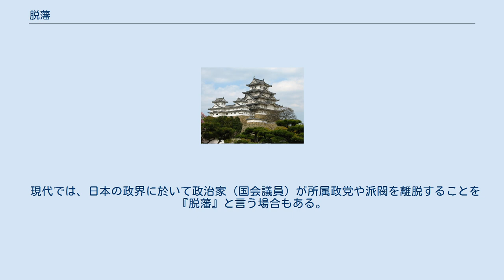脱藩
脱藩（だっぱん）は、江戸時代に武士（藩士）が藩（国や領地など）を脱出（勝手にやめる）して浪人になること。
 戦国時代では臣下の身で主を見限るものとして、許されない風潮が高まり、追手が放たれることもあった。
これは、脱藩者を通じて軍事機密や御家騒動などが表沙汰になり、藩（藩主:大名）にとっては致命的な改易が頻繁に生じたことも一因であった。
 しかし、江戸時代中期以降、泰平の時代に入ると軍事機密の意味はなくなり、慢性的な財政難のため、家臣が禄を離れることは枢要な人物でない限り事実上自由になっていた。
もっとも、その場合にも法的な手続をとることが要件となっており、これに反して無断で脱藩した場合には欠落の罪として扱われて、家名は断絶・闕所、本人が捕らえられれば場合によっては死刑にされた。
 幕末には尊王攘夷運動が高揚し、自由に行動するため他家への仕官を前提としない脱藩を行い、江戸や京都など政治的中心地において諸藩の同志と交流し、志を遂げようとする志士が増えた。
藩の側も脱藩を黙認することが多かった。
 著名な脱藩者には長州藩士の吉田寅次郎（松陰）・高杉晋作や土佐藩士の坂本龍馬・中岡慎太郎や紀州藩士の陸奥宗光などが挙げられる。
処罰が甘い長州藩では高杉晋作のような脱藩の常習犯もおり、その脱藩回数は5回とも10回とも言われる。
このような脱藩志士達が立ち上がったことが、後に明治維新に繋がることになった。
 ただし、当時は藩という名称がなかったわけで、脱藩という言葉は明治以降の言葉である。
 現代では、日本の政界に於いて政治家（国会議員）が所属政党や派閥を離脱することを『脱藩』と言う場合もある。